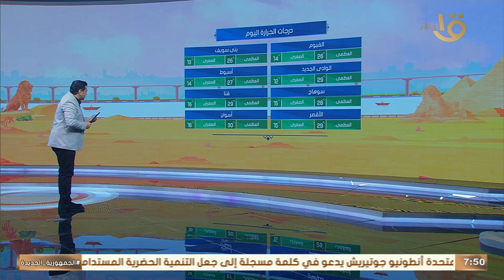تكتل في السحب وفرص سقوط أمطار على هذه المناطق.. تعرف على التفاصيل مع عضو هيئة الأرصاد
صباح الخير يا مصر | تكتل في السحب وفرص سقوط أمطار على هذه المناطق.. تعرف على التفاصيل مع عضو هيئة الأرصاد